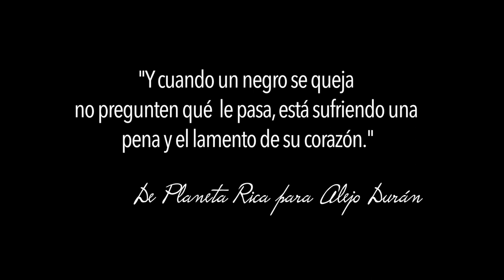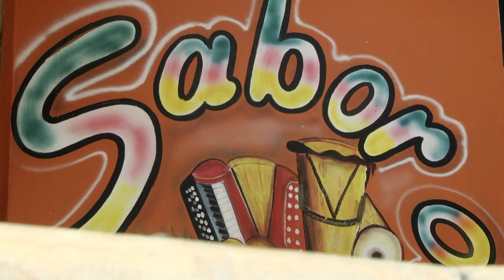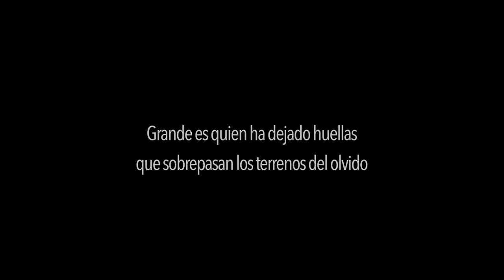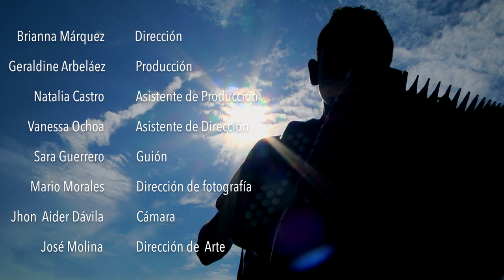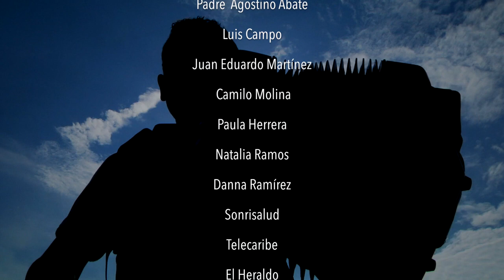Documental: Dos pueblos y un hombre